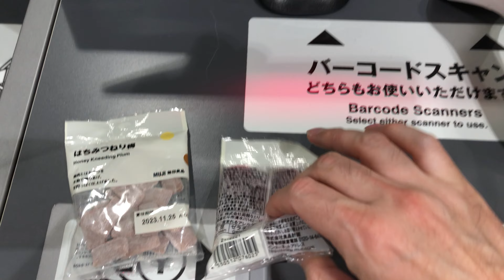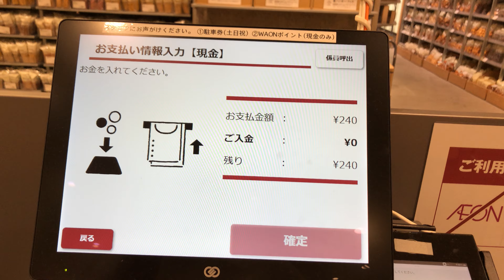【長野県 松本市】無印良品 イオンモール松本 セルフレジ（二千円札で支払い）